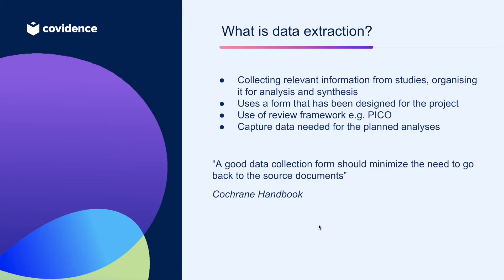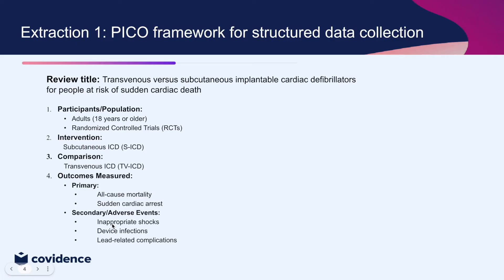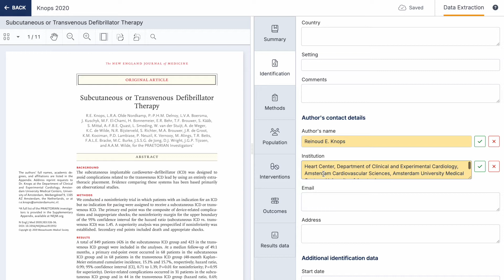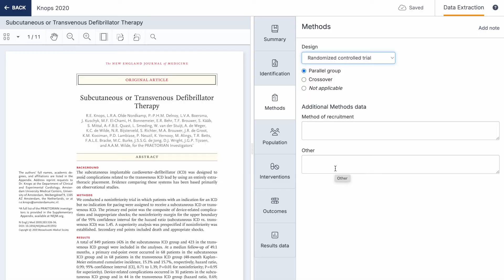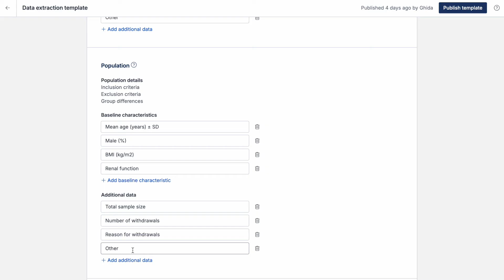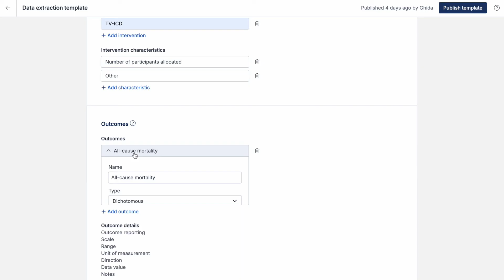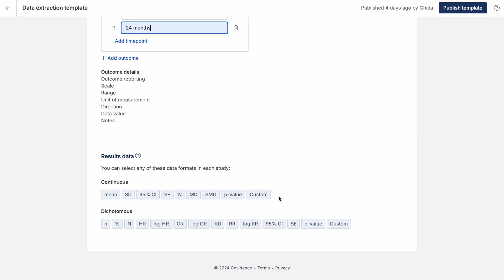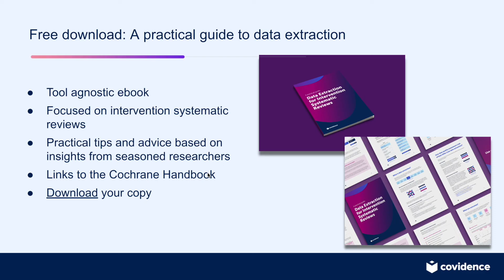Extraction 1: Step-by-Step Guide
Learn how to use Covidence's Extraction 1 tool.

00:00 - 02:17 Introduction to Extraction 1
02:18 - 03:03 Create a data extraction template
03:04 - 04:05 Identification
04:06 - 05:09 Methods
05:10 - 06:51 Population
06:52 - 08:03 Interventions
08:04 - 11:24 Outcomes